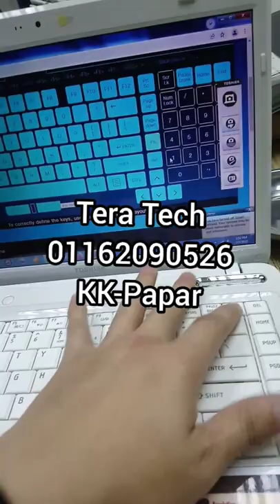Toshiba Satellite L745 Keyboard Replacement Rezeki Ceria Sdn Bhd